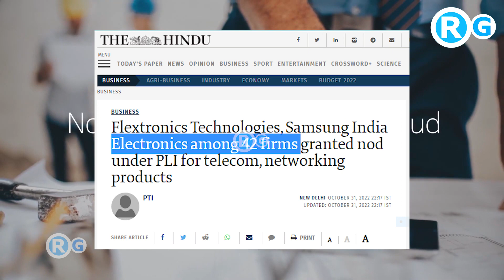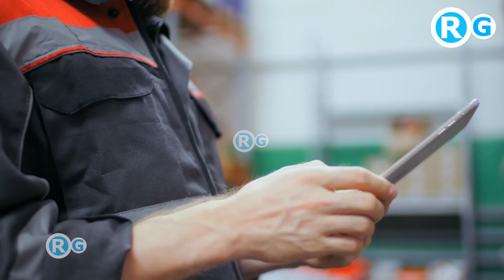खुशखबरी !! भारत में आ गई एक साथ 42 कंपनीज चाइनीस व्यापार धवस्त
Flextronics Technologies, Samsung India Electronics among 42 firms granted nod under PLI for telecom, networking products
17 of the 42 companies have applied for additional incentive of 1% under the design-led manufacturing criteria
The government has granted approval to 42 companies, including 28 MSMEs, under the Production Linked Incentive (PLI) scheme for telecom and networking products, entailing total committed investment of ₹4,115 crore by the firms, according to an official statement.
More related topic Keyword
electronics manufacturing in india upsc
electronics manufacturing companies in india
electronics manufacturing industry
electronics industry in india pdf
future of electronics industry in india
electronic goods industry in india
electronics industry in india 2022
growth of electronic industry in india